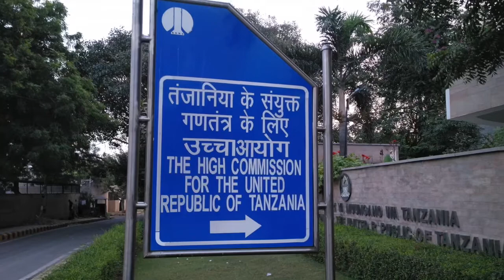Halloween run – Nehru Park, Nueva Delhi, 31 de octubre de 2020.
Desde el 12 de agosto no había salido a correr ningún día (demasiado trabajo y demasiadas excusas). Ayer por fin, 79 días después, me volví a calzar las zapatillas. Y la sorpresa fue que muy cerca de casa, a algo más de un kilómetro, hay un parque que se sale (Nehru Park), con una pista para correr de unos dos kilómetros y medio. Hoy me he puesto la GoPro, me he calzado otra vez las zapatillas y he vuelto a corretear por ahí.

El primer y último minuto del video está a velocidad normal, porque es interesante ver la calle que hay justo al salir del campus de la escuela. A partir del 3´25¨ se ve al frutero –un carro tirado por un caballo-. El resto está a velocidad rápida, porque es la zona de embajadas y el parque Nehru.

Dudu, he dado un pequeño rodeo al final para enviarte un mensaje en el 2´40¨.